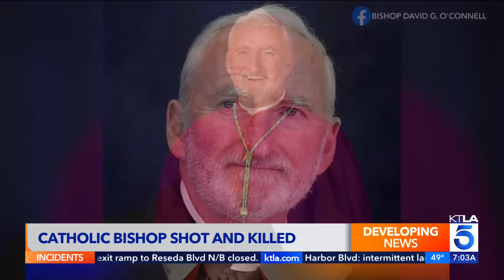Community reacts to fatal shooting of Bishop David O’Connell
Community leaders and neighbors are reacting to Saturday's fatal shooting of Roman Catholic Bishop David O'Connell in Hacienda Heights.
KTLA 5's Annie Rose Ramos reports. Feb. 19, 2023.